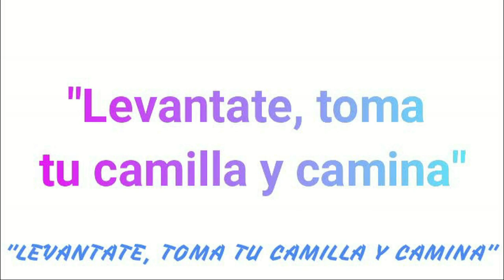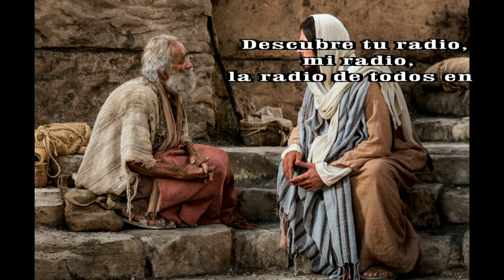GOTITAS DEL ESPIRITU SANTO AÑO 3 NUMERO 179 9 FEBRERO